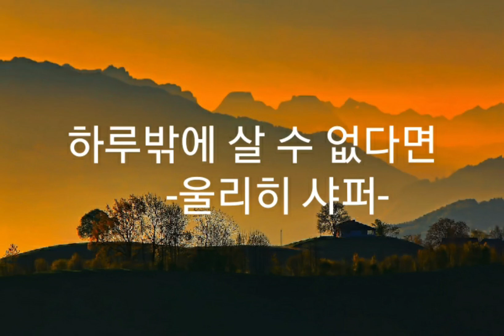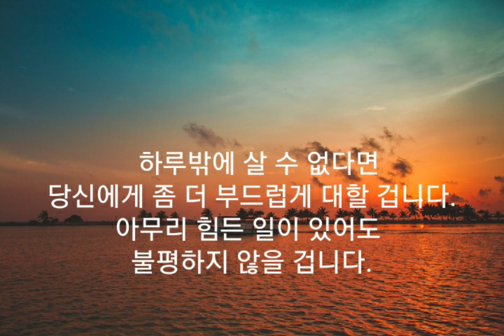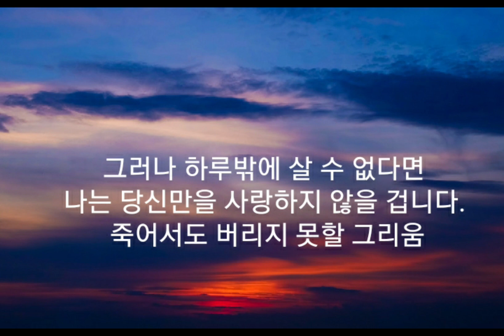시와 음악이 흐르는 공간. 시-"하루밖에 살 수 없다면"(U. 샤퍼) 음악-'May it be' 노래:Enya 2023년 1월 16일